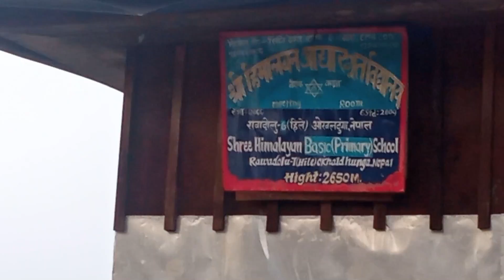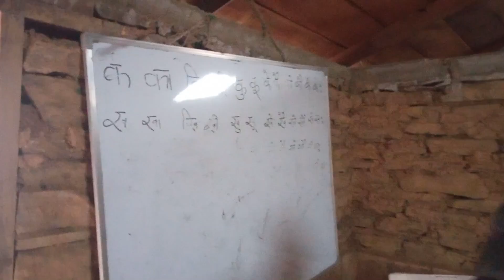Thole Demba Vlog Part - I || Rawadolu to Demba Tham || रावादोलु देम्बा हिले सम्मको यात्रा भाग - १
This Vlog is first part of demba danda travel. Dema danda is hill station of Nepal and Okhaldhunga district. This beautiful hill is situated in tholedemba area. It remains administratively in okhaldhunga district and khijidemba remains beautiful area of Nepal. Now demba is uprising as tourist area so mostly local traversals are found significantly. Visitor can also visit rawadolu village too. It is beautiful settlement and main market of ward 7, khijidemba rural municipality.

यो भिडियोमा रावादोलु बुक्तेलबाट हिले थाम सम्मको यात्रा प्रस्तुत गरिएको छ । बुक्तेल माथि बाट देखिने मनोरम दृश्य र स्थानीय पर्यटकीय स्थलहरुको भ्रमण यो भिडियोले समेटेको छ । रावादोलुको गुरुङ्ग बस्ती बुलुडाँडा हिलेको शेर्पाहरुको आतिथ्यताले यात्रीलाई थप मनमोहकता प्रदान गर्दछ । खान बस्नलाई स्थानीयको घर तथा साना होटलहरु भेटिन्छन । खिजीदेम्बा रावादोलु र ओखलढुंगा जिल्लाको पर्यटन प्रवर्द्धनमा यो भिडियोले सानो योगदान पार्ने कुरामा विश्वस्त छु ।

धन्यवाद ।